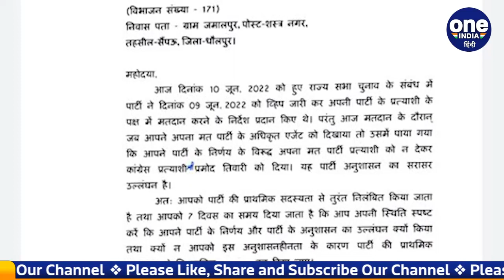Rajya Sabha Election results 2022: BJP ने Shobharani पर निकाला गुस्सा | वनइंडिया हिंदी | *Politics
Rajasthan: BJP's Dholpur MLA Shobharani Kushwaha cross-voting. The party has suspended him and asked for a reply in 7 days. BJP supporter Subhash Chandra also lost in this election. He also claimed the support of Congress MLAs.

राजस्थान: बीजेपी की धौलपुर विधायक शोभारानी कुशवाहा ने क्रॉस वोटिंग कर दी. पार्टी ने उन्हें सस्पेंड कर 7 दिन में जवाब मांगा है. इस चुनाव में बीजेपी समर्थक सुभाष चंद्रा की भी हार हो गई. उन्होंने भी कांग्रेस के विधायकों के समर्थन का दावा किया था.

Rajasthan, rajyasabha election 2022, BJP MLA Shobharani Kushwaha, Shobharani Kushwaha suspended, rajasthan rajyasabha election 2022, shobha rani cross voting, Shobharani Kushwaha vote rejected , cm ashok gehlot, Rajasthan Rajya Sabha elections, Rajya Sabha seats in Rajasthan, Rajya Sabha elections, Jaipur news, शोभारानी कुशवाहा, बीजेपी विधायक शोभारानी कुशवाहा निलंबित, शोभारानी क्रॉसवोटिंग, oneindia hindi,वनइंडिया हिंदी, oneindia hindi news,वनइंडिया हिंदी न्यूज़